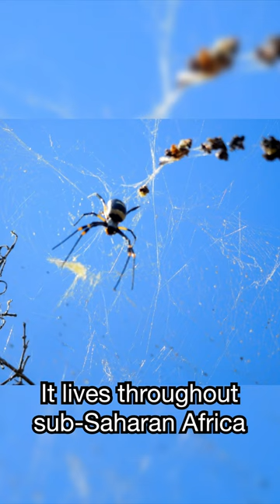The Amazing World of this African Spider